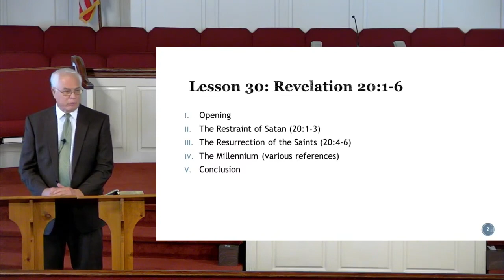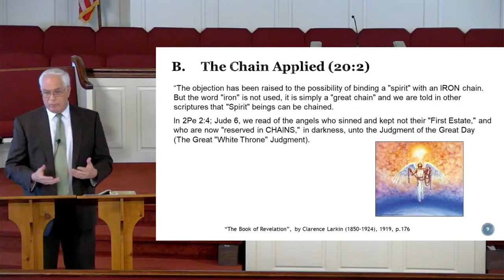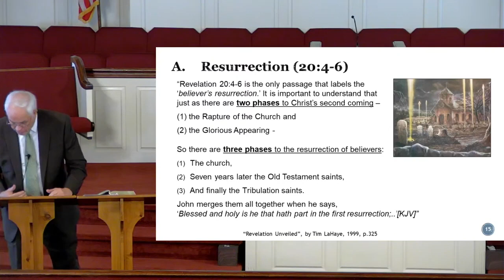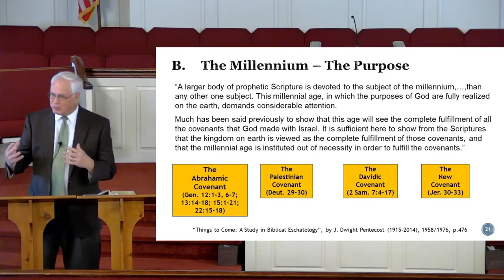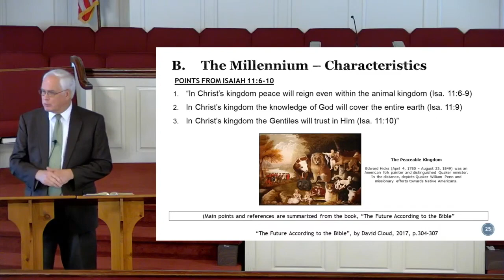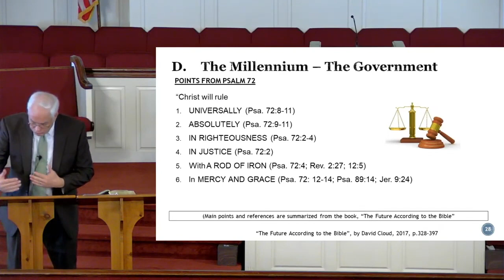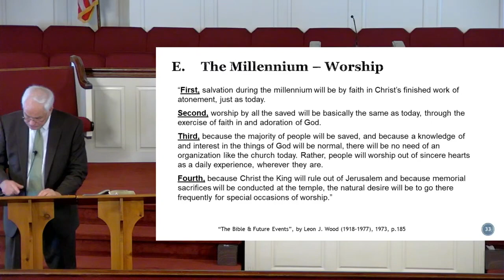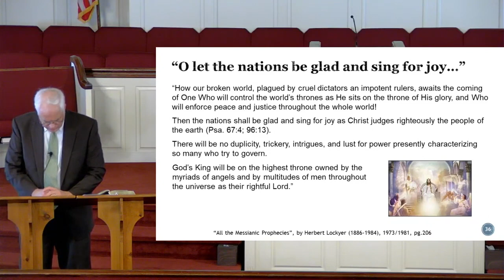Philippians Class 04/02/2023 SS